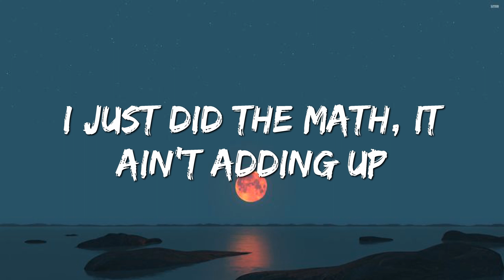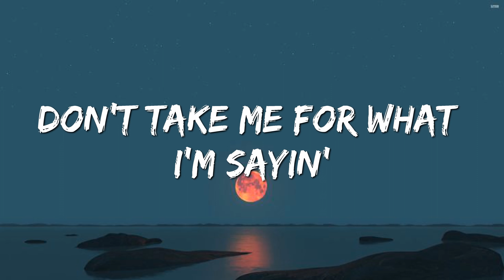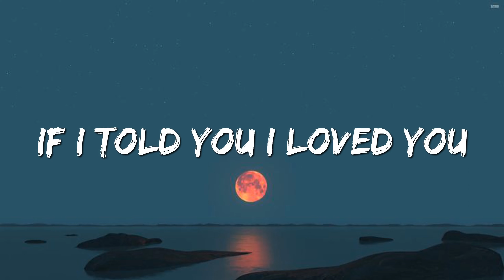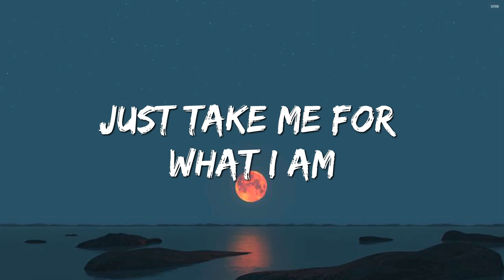ZAYN - What I Am (Lyrics)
Lyricing Bone's goal is to help make listening a fun and warm experience for people with top songs all over the world.
Something New:  / @lyricingbone

🎤 Lyrics:

[Verse 1]
I've been drinking absinthe
I just did the math, it ain't adding up
I've had enough of running 'round this borin' game
You can know your own name, I won't give it up

[Pre-Chorus]
Am I crazy? Am I foolish?
Am I stupid for playin' these games with you?

[Chorus]
If I told you I loved you
Would you say that it's fucked up?
If I told you they're flyin'
Would you say that you looked up?
Don't take me for what I'm sayin'
Just take me for what I am
'Cause this is where I'm stayin'
My two feet are in the sand

[Verse 2]
I've been readin' old shit and I can't make sense of it
Ain't no conspiracy, they can't save me
Livin' in the moment, feels good to me till it hurts
And I need somebody

[Chorus]
If I told you thеy're flyin'
Don't take mе for what I'm sayin'

[Bridge]
Take me as I am
I'm tired of dancin' around the point
Sharpen me
It's takin' like the shape of glass and it steals my voice

[Chorus]
If I told you I loved you (Oh)
Would you say that you looked up? (Looked up)
Don't take me for what I'm sayin' (Don't)

[Outro]
Don't take me for what I'm sayin' (Ooh)

Copyright  @Zayn 2024, Any reproduction or illegal distribution of the content in any form will result in immediate action against the person concerned.